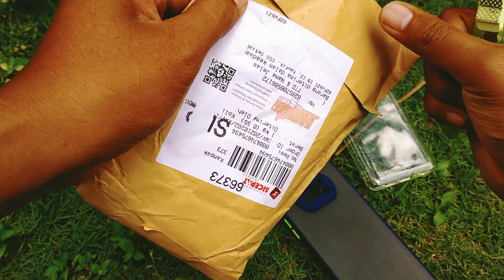Rekomendasi Case Terkeren POCO X3 | Silikon Terbaik POCO X3 NFC Murah Meriah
review Case POCO X3 NFC tonton video sampai habis